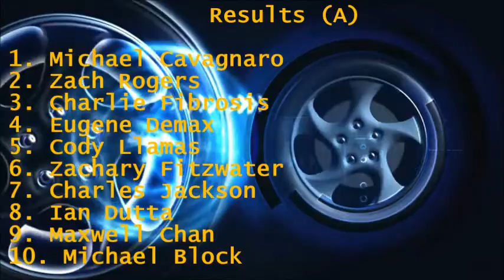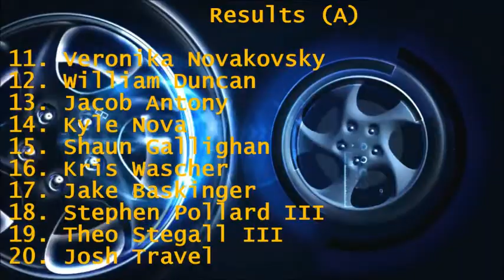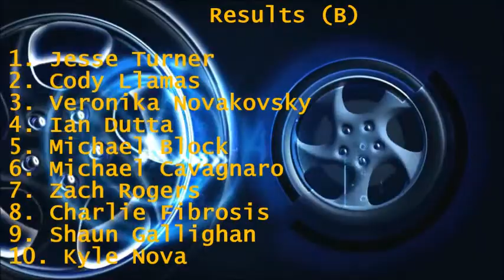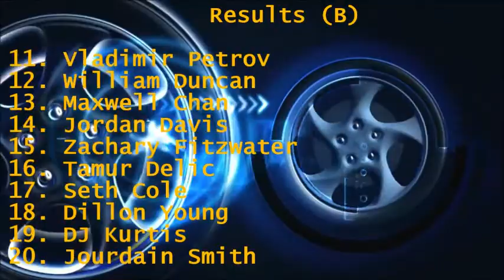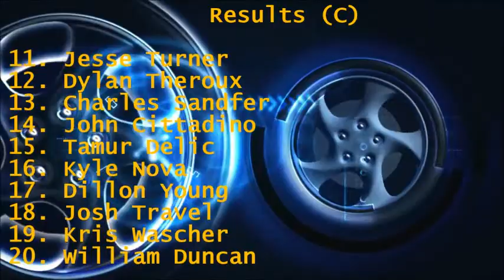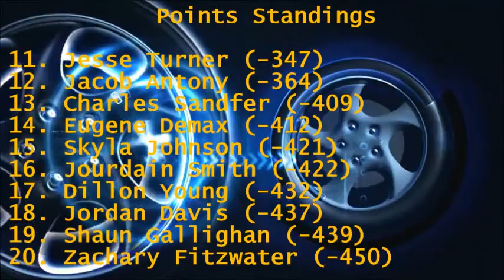2015 DuPont World Series of Racing: Round 13 @ Netherlands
The final race before the Race of Legends.